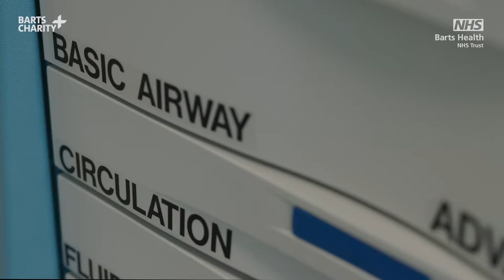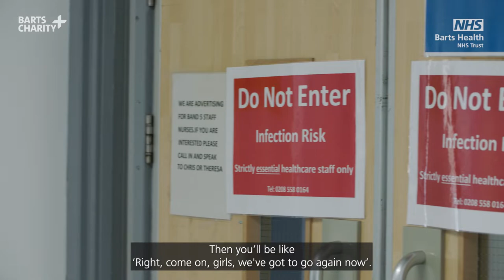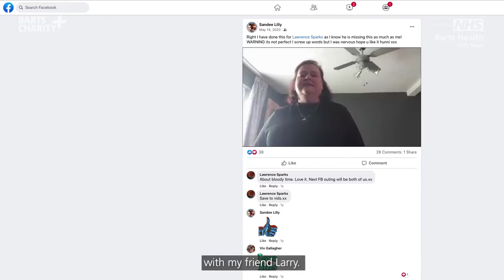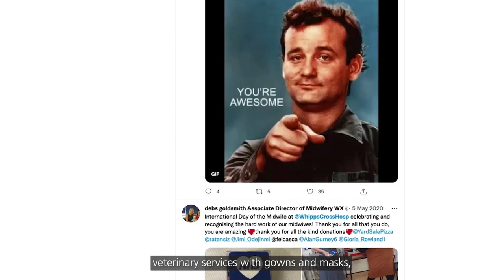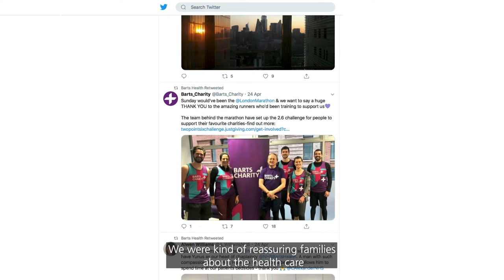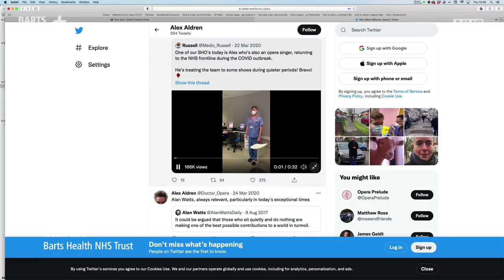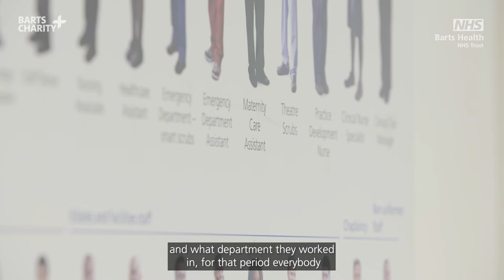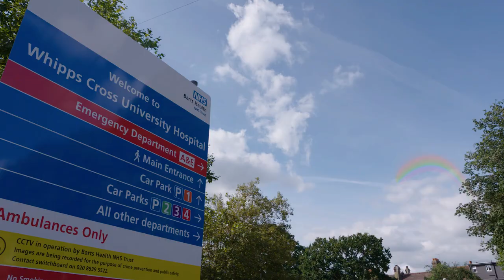Over the Rainbow highlights: Barts Heath NHS Trust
On 14 October 2021, all of our staff and volunteers were invited to a celebratory virtual event 'Over the Rainbow' to recognise their commitment, compassion, and care during the Covid-19 pandemic.

Reflection rooms were opened across all of our sites during the year and all staff had the opportunity to share their moments of reflection.

We wanted to collate these personal memories together and show a little of what makes us human, what’s important to us as individuals, and above all, we wanted to make a film that makes us proud.